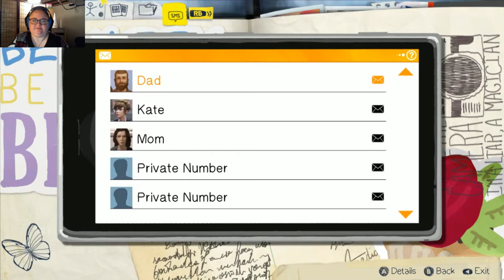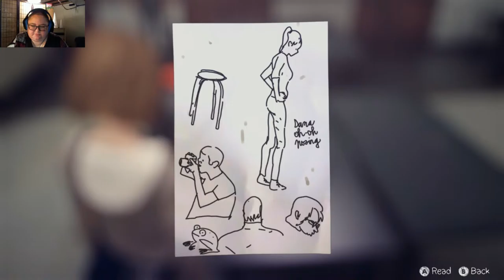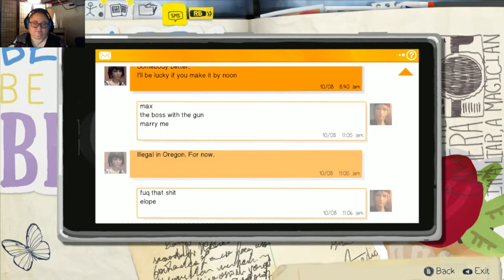Oh no... Kate.... - Life Is Strange #9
Hey everyone! Welcome to the part 9 of my Life is Strange let's play / gameplay / walkthrough.

I am SO addicted to this game! I just LOVE it!!!  I can't believe I forgot to keep playing it for so long. It is a masterpiece in which Max Caufield has to control and turn back time to advance through the story while trying to save her friends, and herself.

I'm so addicted, I finished the game now and I wish I could play again. LOL. Good news is that the full gameplay is recorded for you guys.

This one video's end really shook me up.

Don't promote your channel in my comments, please. If you'd like me to take a look to your channel, either reply with the link to the Shoutout related video, or send me a private message with the link, but using my video's comments to promote your own channel is not cool. As of now, if the only point of your comment is to promote your channel, the comment will be deleted. Especially if it's obviously a copy/paste.